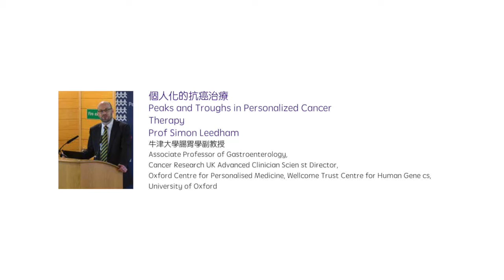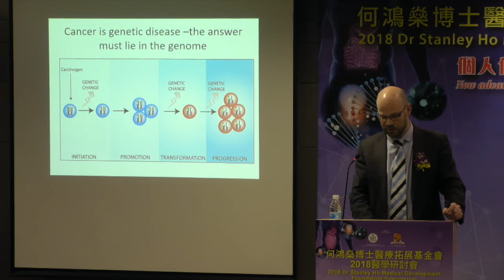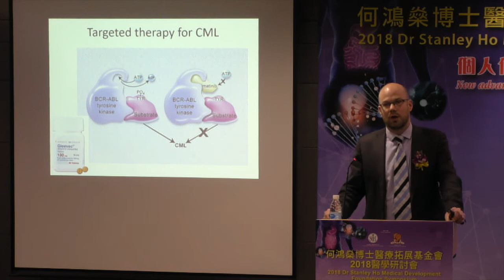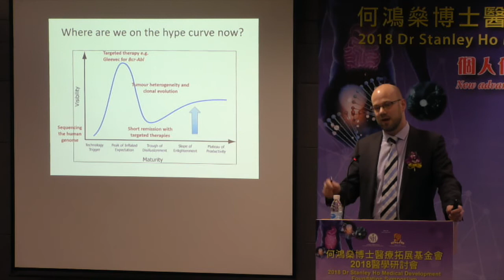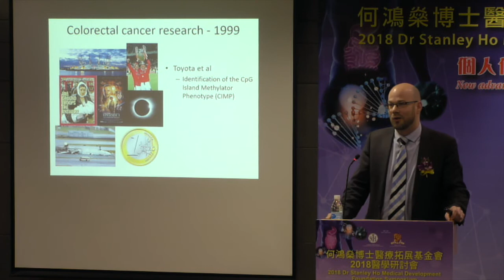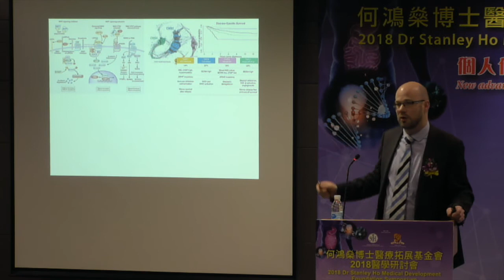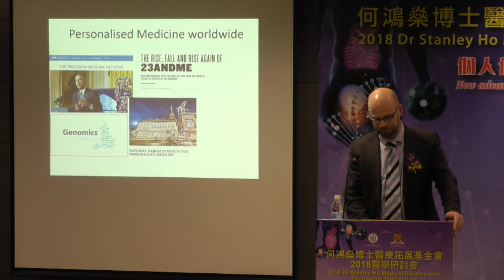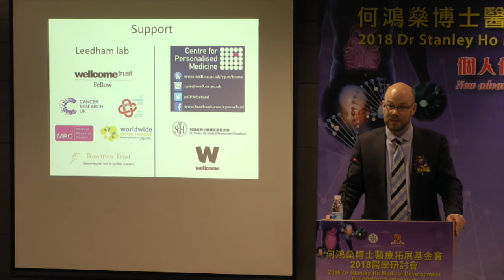03 Peaks and Troughs in Personalized Cancer Therapy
2018 何鴻燊博士醫療拓展基金會醫學研討會
Associate Professor of Gastroenterology, Cancer Research UK Advanced Clinician Scientist Director, Oxford Centre for Personalised Medicine, Wellcome Trust Centre for Human Genetics, University of Oxford, Professor Simon Leedham